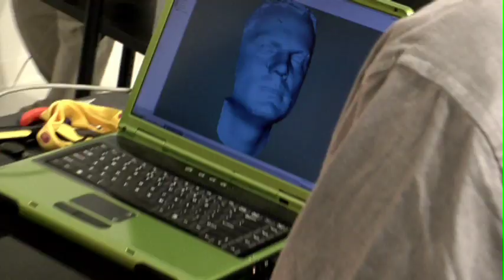David Wright on MLB 07 The Show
David Wright talking about his experiences working on the baseball game MLB 07 The Show for PlayStation.